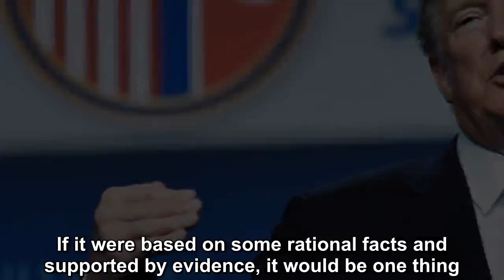Donald Trump makes bizarre new announcement about North Korea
“President” Donald Trump caused a great deal of confusion in the national security arena on Friday, when he announced the removal of some sanctions against North Korea.  Trump tweeted: “It was announc